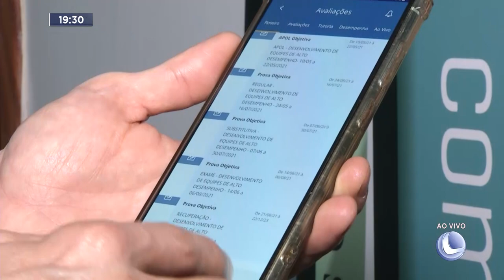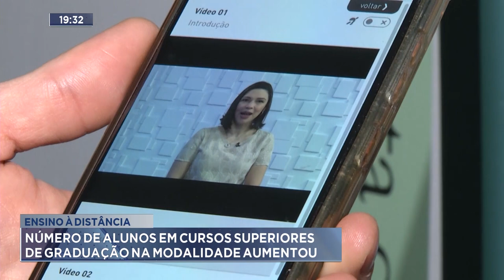Ensino à Distância: Número de Alunos em Cursos Superiores de Graduação na Modalidade Aumentou.